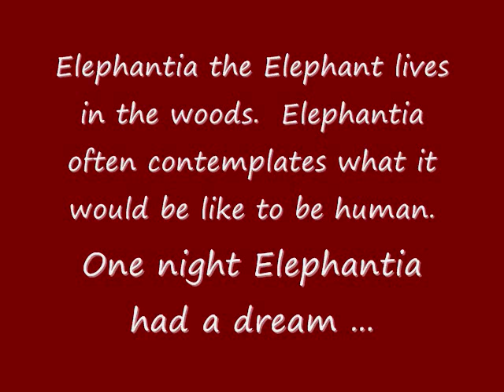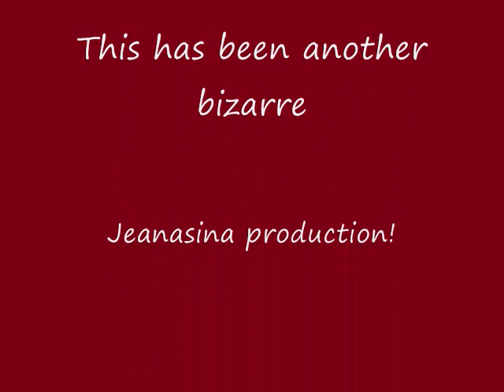Harley Davidson Dream - Elephantia - Chronicle 7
Elephantia dressed in leathers talks about Harley Davidson tattoo idea.

The coolest thing about my Elephantia videos is that I took every single one of the photos used in these videos in my back yard! None of them are re-touched or photoshopped or doctored. These birds and critters have ALL landed on the things I put out for them to land on or are just visitors to my yard!